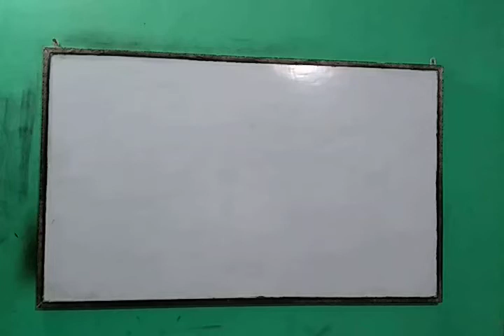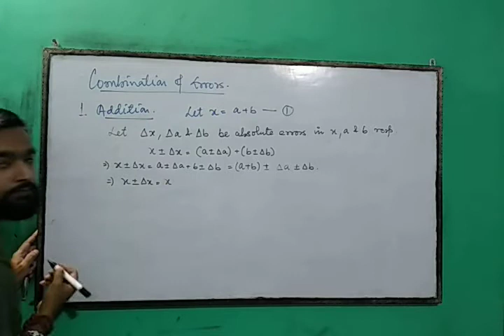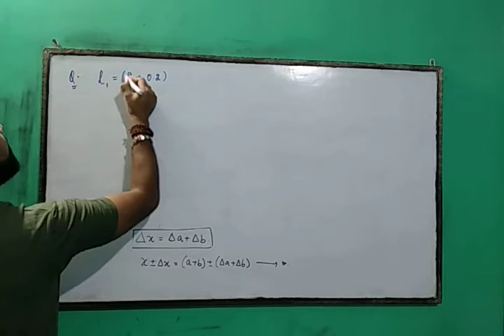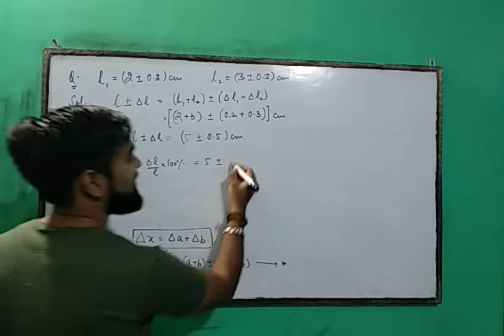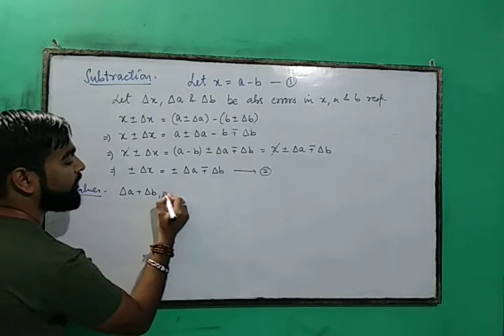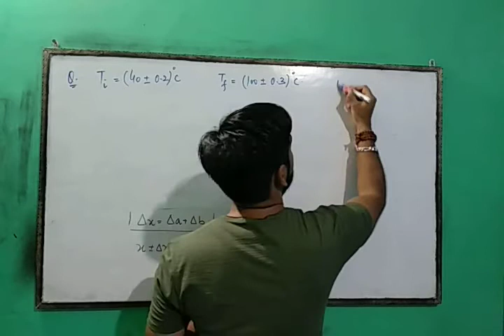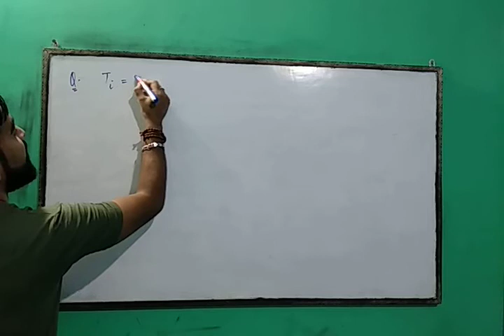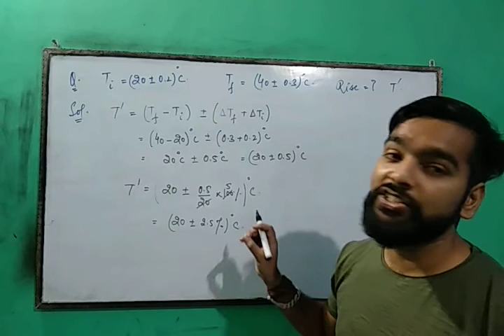Errors in measurement. (Lecture -3)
Combination of Errors- Addition and subtraction.